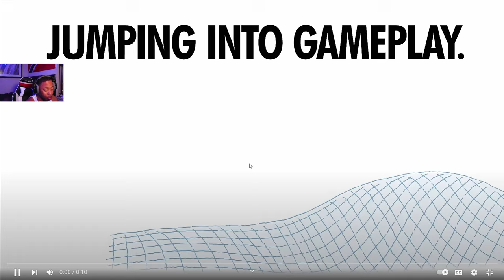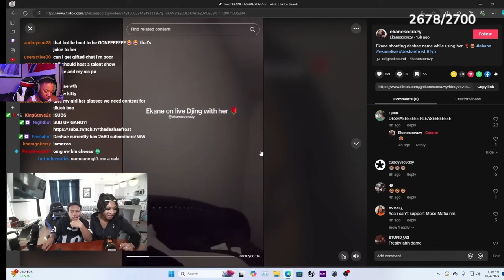Ekane Caught Me With Somebody Else..